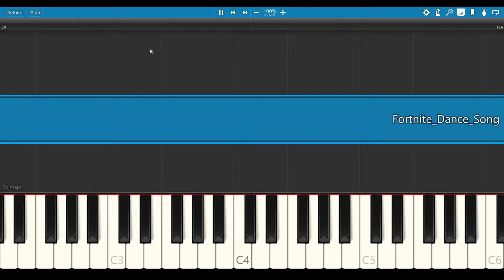Fortnite - Dance Song [PIANO TUTORIAL + SHEET MUSIC]